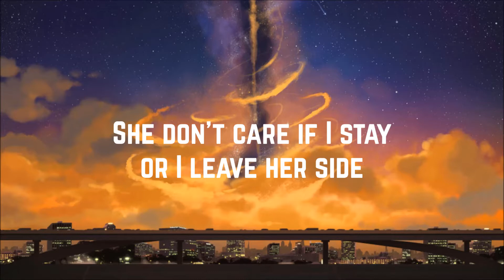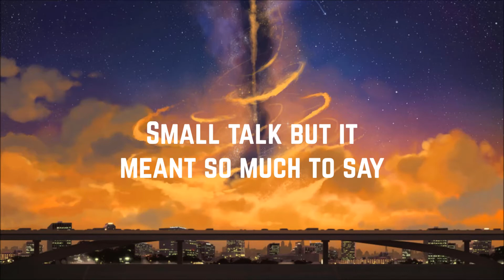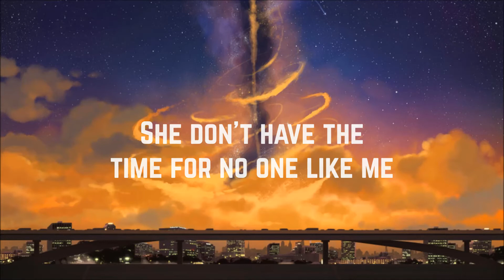The Ready Set - Life In Pink (Lyrics)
Artist: The Ready Set
Song: No Halos
Album: V1
Year: 2018